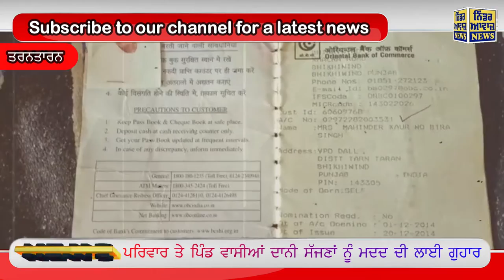25 ਸਾਲਾ ਨੌਜਵਾਨ ਕਮਾਊ ਪੁੱਤ ਬਿਮਾਰੀ ਨੇ ਪਾਇਆ ਮੰਜੇ ਤੇ,ਪੈਸੇ ਨਾ ਹੋਣ ਕਾਰਨ ਇਲਾਜ ਕਰਵਾਉਣ ਤੋਂ ਅਸਮਰੱਥ